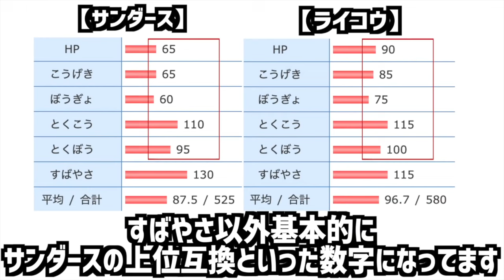【都市伝説】このポケモンがSVに登場するのか…！？ポケモン界の謎に包まれた都市伝説が衝撃的だった！！！！【アニポケ考察】【ポケモンSV】【ポケットモンスタースカーレットバイオレット】【はるかっと】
∇サムネで使用させていただいたファンアート製作者∇
filippodraws様

∇関連動画∇
【アニポケ考察】皆さん気付きました？もう次のアニメシリーズの伏線が出ている事実が衝撃だった！！！！【マスターズトーナメント】【ポケモンSV】【ポケットモンスタースカーレットバイオレット】【はるかっと】

【都市伝説】最後まで視聴する勇気はありますか？ポケモンの謎に包まれた裏設定が衝撃的だった！！！！【アニポケ考察】【マスターズトーナメント】【ポケットモンスタースカーレットバイオレット】【はるかっと】

【賛否両論】この男強すぎる…！サトシも勝てない…？マスターズトーナメントのダンデvsカルネのバトル展開が衝撃的だった！！！！【ポケモンSV】【ポケットモンスタースカーレットバイオレット】【はるかっと】